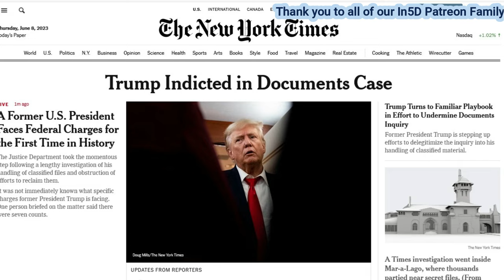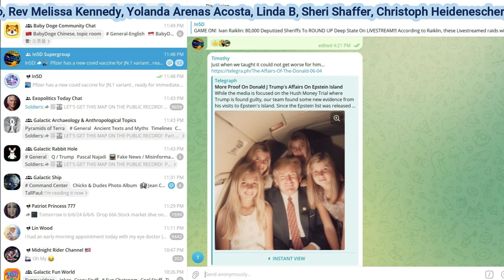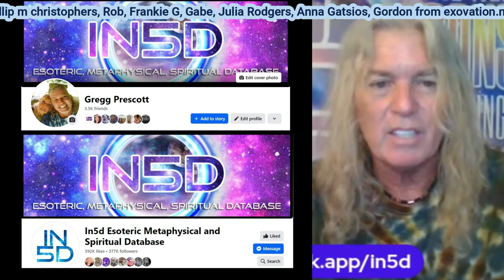CAN AI BRAIN CHIPS BE TRUSTED?